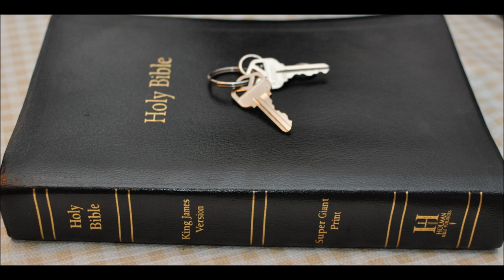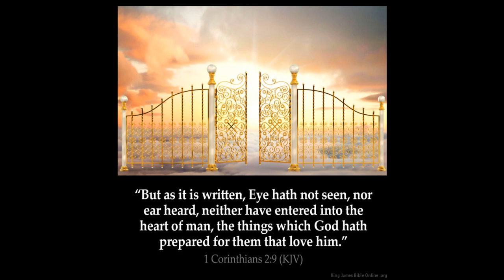Temple of Doom end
1 Corinthians Chapter 3:15 If any man's work shall be burned, he shall suffer loss: but he himself shall be saved; yet so as by fire.
16 Know ye not that ye are the temple of God, and [that] the Spirit of God dwelleth in you?
17 If any man defile the temple of God, him shall God destroy; for the temple of God is holy, which [temple] ye are.
18 Let no man deceive himself. If any man among you seemeth to be wise in this world, let him become a fool, that he may be wise.